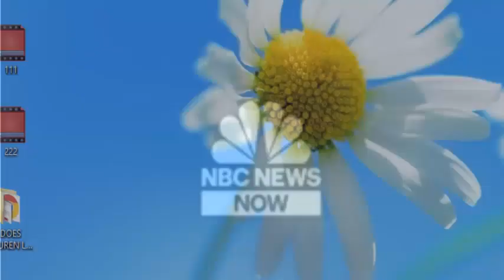Lawyer Who Couldn’t Turn Off Cat Filter In Zoom ‘I Don’t Know How It Got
Attorney Rod Ponton unintentionally went viral after he had trouble turning off a filter that made him appear to be a talking kitten during a virtual courtroom appearance. Joining TODAY live, Ponton says, “I got as big a laugh out of it as everybody else.”